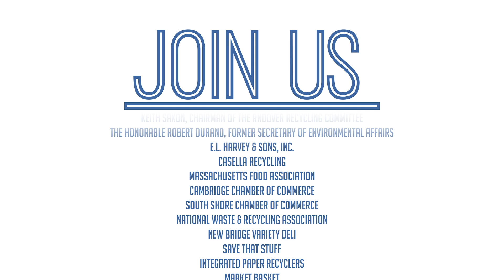What Do You Think of Question 2?